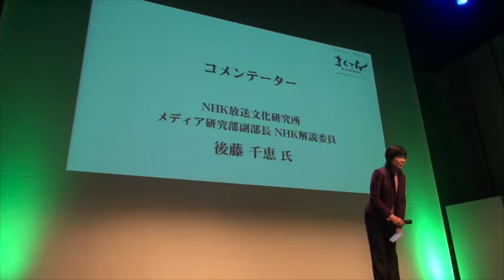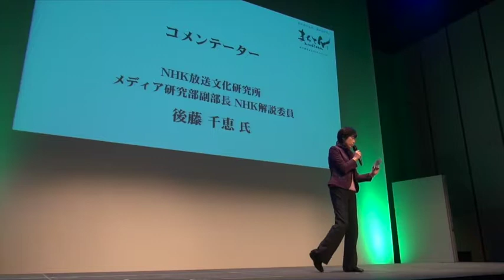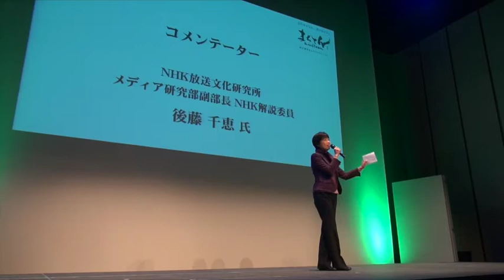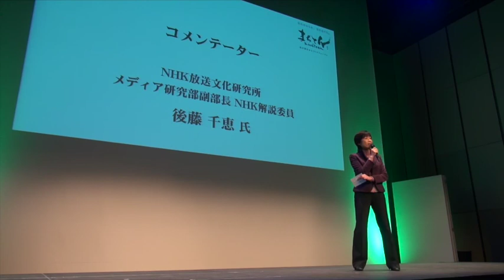【2017年まちてん】NHK放送文化研究所_02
2017年12年8日（金）、9日（土）の2日間、渋谷ヒカリエ9Fホールにて、 地方創生まちづくりフォーラム“まちてん（主催：まちてん2017実行委員会）”が開催されました。
“まちてん”は、まちづくりの展覧会。カンファレンス、セッション、展示、レセプションパーティーを通じて、地域、社会起業家、企業などが協業・連携するからこそ実現可能なサスティナブルなまちづくり事例・アイデアを発信し、熱意ある参加者が各コンテンツを通じて交わることを目的・特徴としているようです。
メディアを通して次の暮らしをデザインするトランローグは、会場に出展社を訪ね、取材しました。